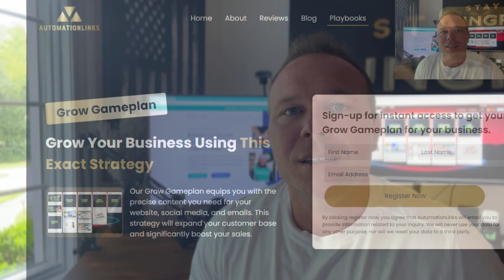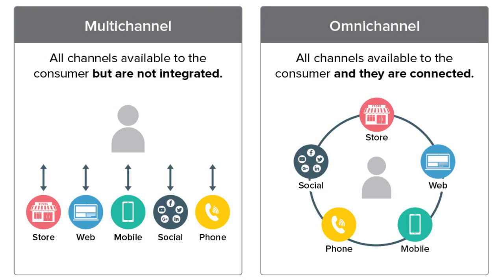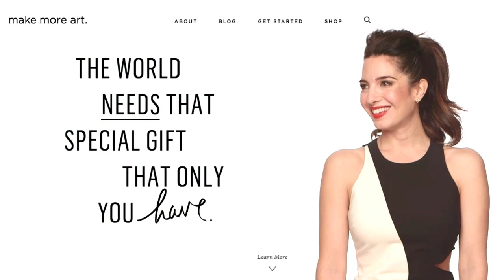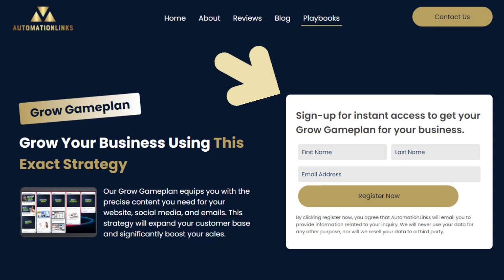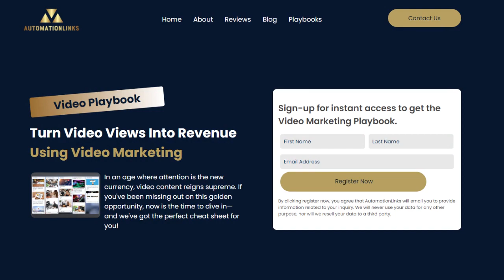How to Use Systems in Your Business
In this video Brad Smith coaches you how to build systems for your online business.

This video, we're diving into systems—a topic that many find boring and often ignore. But trust me, ignoring it is a big mistake.

🔍 Quick Case Study:
"I recently had a coaching call with a client who was heavily into social media marketing but had zero sales. When I asked her if she had a landing page or a system, her answer was "no." That's the missing link; without a system, your marketing efforts are futile."

📚 In This Weeks Lesson, We Cover:
1. Website
2. Landing Page
3. Email Automation
4. Video Marketing
5. Google SEO
6. Retargeting

🎯 Our Goal Is To Keep It Simple
Your potential customers need simplicity to engage with you, so let's not overcomplicate things. Watch the Week 2 coaching video first, then read through the 6 lessons.

🎯 Let's Talk Profit
I want you to use the exact resources I use to make this setup seamless while keeping costs low. Whether you're just starting out or scaling, always have an eye on profit. Minimize software and freelancer costs to maximize growth.

💌 Ready to Hire a Freelancer?
Comment under this video when you're ready, and I'll send you a list of my favorite freelancers.

I'm looking forward to helping you make a bigger impact!

Timestamps:
0:00 - Introduction
0:07 - About Brad Smith & Grow Game Plan
0:21 - The Problem with Following Marketing Gurus
0:39 - The Importance of Systems in Marketing
0:57 - Why Marketing Fails Without Systems
1:23 - The Significance of Having a Landing Page
1:38 - Why You Should Focus Beyond Social Media
1:54 - What Does a System Include?
2:18 - The Omni Market Approach
2:56 - How Systems Help in Long-term Relationships
3:30 - Converting Visitors into Customers
3:52 - Step 1: Websites for Branding and Authority
4:27 - Personal Branding in Websites
4:55 - Step 2: Lead Magnets and Landing Pages
5:22 - Building an Email List
5:45 - Step 3: Email Automation Sequence
6:20 - Importance of Email Marketing
6:49 - Step 4: Social Media
7:00 - Encouraging Followers on Social Media
7:26 - The Need for Consistency in Posting
7:59 - Step 5: Video Marketing
8:03 - Building Relationships Through Videos

Quotes:
"By the end of this video, you're going to be typing away on your computer creating amazing systems for your business."

"If you're sick of trying all the different marketing tactics out there, I want to give you the exact systems to follow that have helped over 5,000 people grow online."

"Marketing is something everybody's tried, but the most important thing is having a system before even starting the marketing."

"You could be building your audience and your brand on social media, but if you don't have a link or someplace to send them, how are they going to buy?"

"Don't expect every single person to be ready to sign up and start working with you right away. You want to build a relationship until they're finally ready."

"Only one percent of your visitors will actually convert the first day. The rest will convert later on if you follow up."

"A website is a place where you build trust, build awareness, and build authority with your brand."

"When you're setting up your website, people won't remember your business name, but they'll remember your name."

"Focus on email automation. I personally think it's one of the most important things."

"On social media, always be posting. You need to be so consistent; you need to be posting daily."

"Video marketing is key. Making videos like this helps build better relationships with your audience."